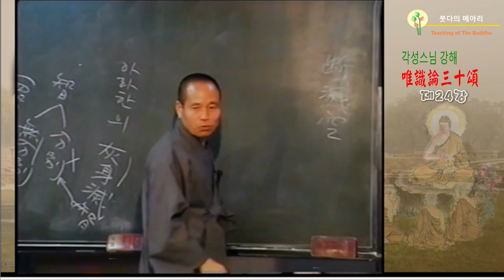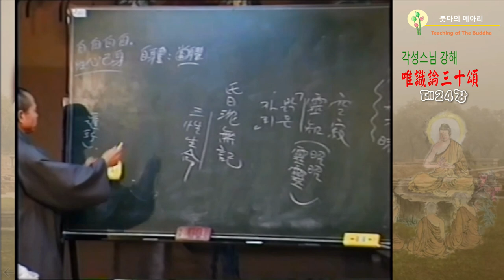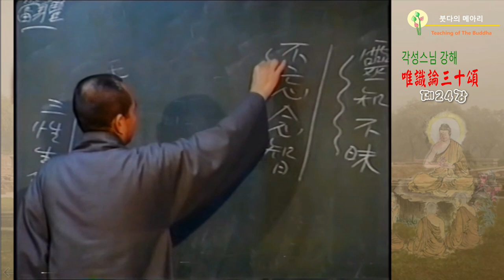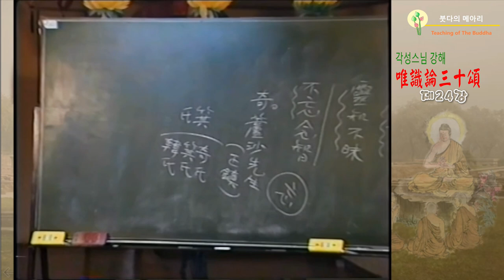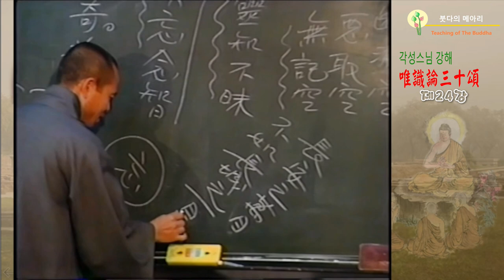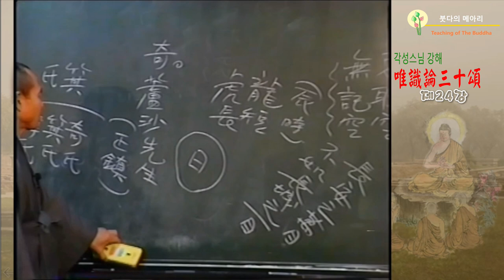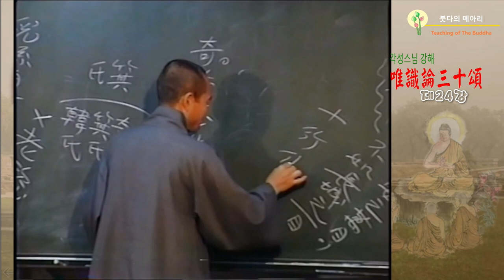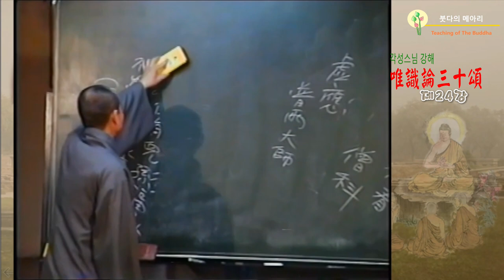각성스님 강해_유식론 30송 제24강 / 전육식前六識 - 그의 심소心所는 모두 삼수三受와 더불어 상응한다.